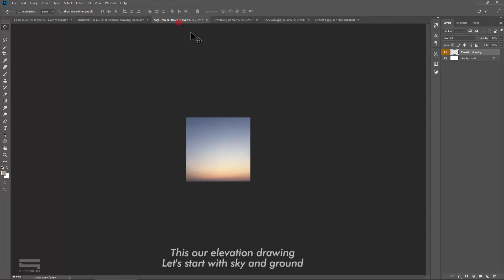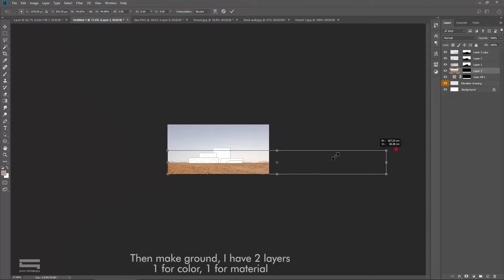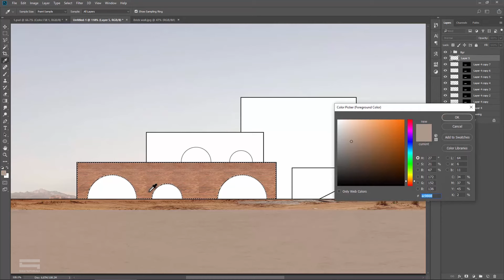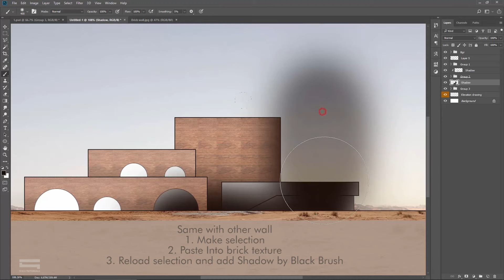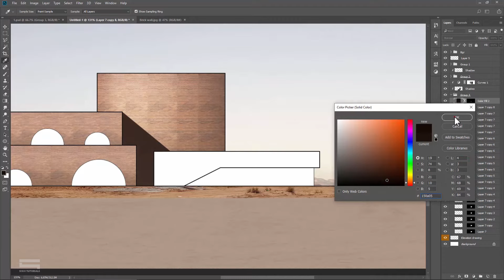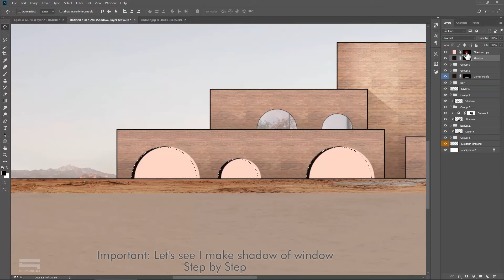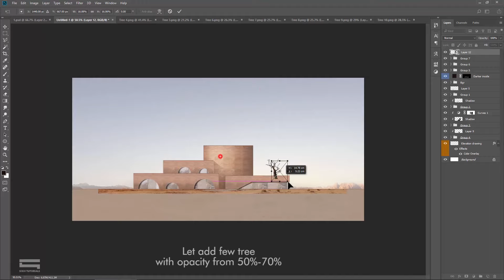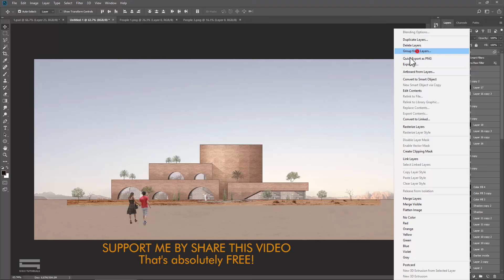Architecture Elevation Rendering by Photoshop (Hậu kỳ mặt đứng kiến trúc)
How to rendering an Architecture Elevation by Photoshop
PSD file on Facebook